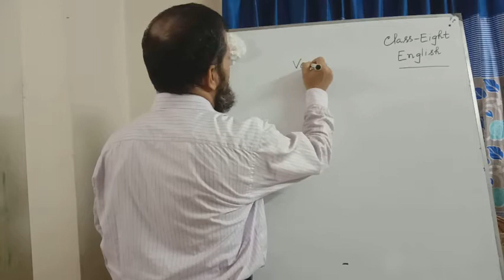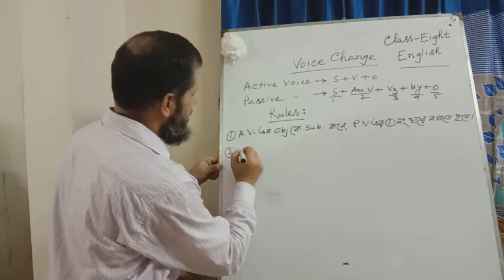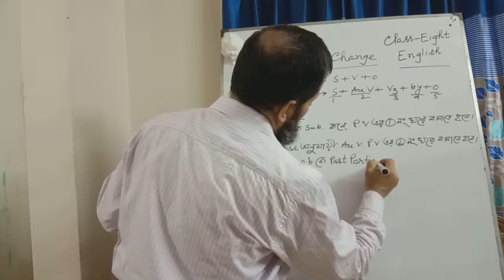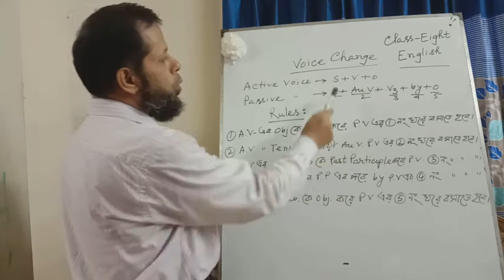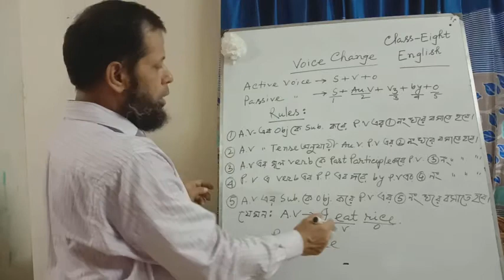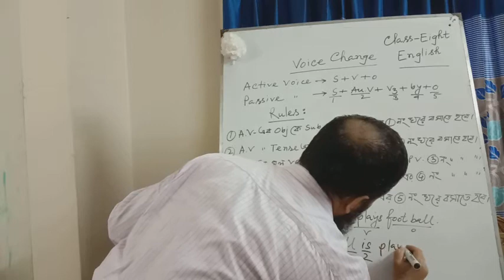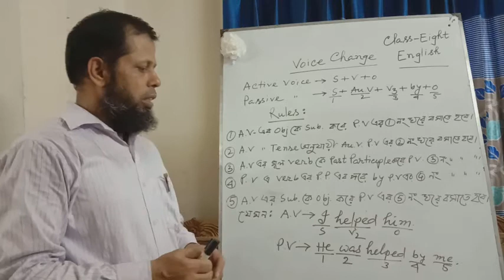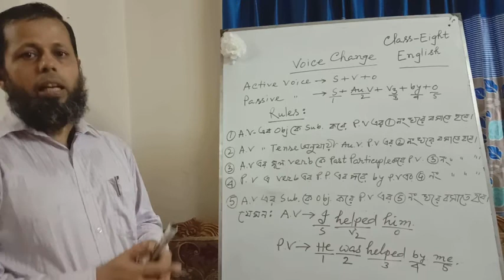শ্রেণীঃ ৮ম, বিষয়ঃ ইংরেজি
মোঃ এনায়েত হোসেন (সিনিয়র শিক্ষক)